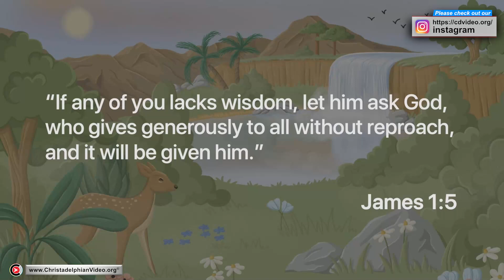Can I Pray For More Wisdom and Understanding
The video discusses the importance of seeking wisdom and understanding from God when facing difficulties in understanding Bible passages or seeking guidance in life. It highlights the significance of prayer and reading the Bible in this process, emphasising the connection between seeking wisdom and actively engaging with scripture.

Highlights
📖 Seeking wisdom and understanding from God is crucial when facing challenges in interpreting Bible passages.
🙏 Praying for wisdom is encouraged, as God generously grants it to those who ask without reproach.
👂 Active engagement with scripture through reading the Bible is essential in hearing God's response to prayers for wisdom and understanding.
🕵️‍♂️ Delving into scripture reflects a commitment to understanding God's message, which is rewarded by Him.

Q: What perspective does the video offer on understanding difficult passages in the Bible?
A: The video suggests that understanding difficult passages in the Bible requires effort and dedication. It explains that while Jesus had a profound understanding of scripture, ordinary readers may struggle with interpretation. However, it encourages the idea that God rewards those who diligently seek to understand His message.
Q: How does the video relate prayer to understanding the Bible?
A: The video emphasises prayer as a means to seek wisdom and understanding from God, particularly when encountering challenging passages in the Bible. It references a biblical passage from James, indicating that asking God for wisdom is met with generosity. The implication is that prayer is essential for gaining insight into scripture.
Q: What is the significance of reading the Bible in relation to prayer?
A: The video underscores the importance of reading the Bible as a response to prayer. It suggests that prayer is a dialogue with God, with reading the Bible being a crucial aspect of hearing His response. Referring to a proverb, it suggests that failing to read the Bible after praying for understanding would render one's prayers ineffective.
Q: How does the video advise approaching the process of seeking understanding in the Bible?
A: The video recommends a two-step approach to seeking understanding in the Bible: firstly, praying to God for wisdom and understanding, and secondly, diligently reading the Bible to discern His response. It highlights the necessity of both prayer and reading scripture in the pursuit of comprehension.